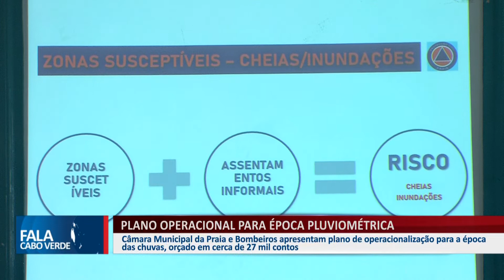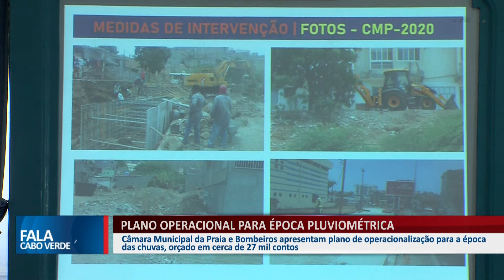CÂMARA MUNICIPAL LANÇA PLANO OPERACIONAL PARA ÉPOCA PLUVIOMÉTRICA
Câmara Municipal da Praia e Bombeiros apresentam plano de operacionalização para a época das chuvas, orçado em cerca de 27 mil contos.

👇 Acompanhe também👇📌